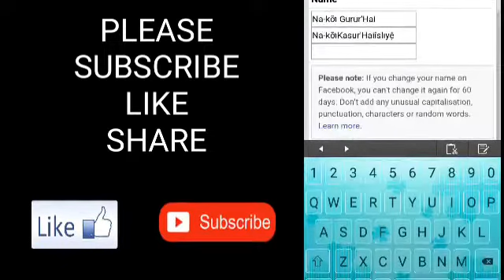How To Make Long Stylish Name Facebook Id 2019 Without Proxy | Long Stylish Dialogue Name Fb Id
Hlo guys in this video i will tell u how to make long stylish name fb id without any proxy so watch the video till the end and follow the steps carefully.

How to make stylish long name facebook id 2019
How To Create A Long Stylish Name Facebook ID.
How To Make Long Stylish Name ID in facebook 2019
How Make Tick Mark Invalid Name Facebook

First:- Na-kỡı Gurur'Hai
Second:-Na-kỡıKasur'Haiîslıyệ
Third:- TỡħAajkal-Dệvıl'Masħur'Hai

GYAN MASTI